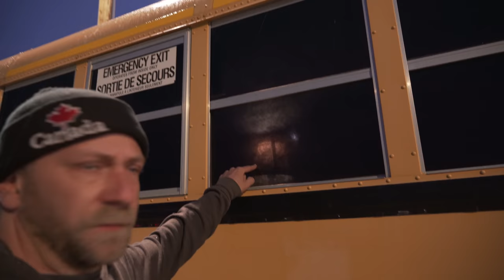Stealth Camping In School Bus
Here is the first camping adventure of our yet-to-be-named school bus camper. We have many adventures planned, and it's going to get less and less stealthy every week, but I just had to get a stealth camp done. I parked right beside a school bus lot to try and blend in as well as possible. The bus is a beautiful gently used 2008 International BE200. Many more camping adventures to come with this beauty.